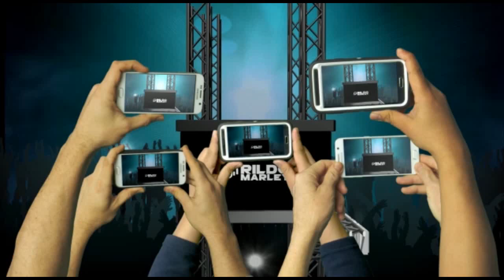NIRO FARRA ESTILIZADO DO PISEIRO NOVO PROMOCIONAL 2021 |CANAL DJ RILDO MARLEY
|CANAIS PARCEIROS|